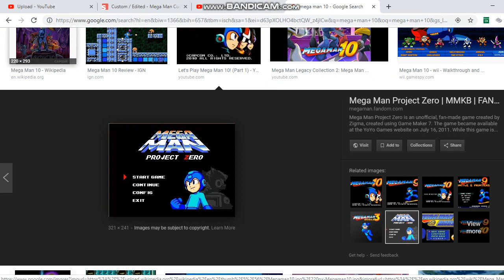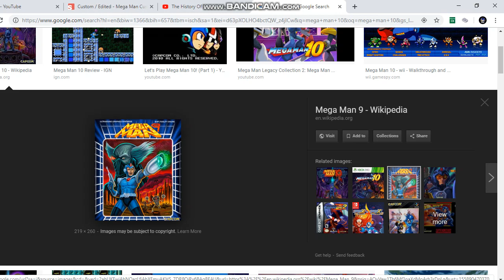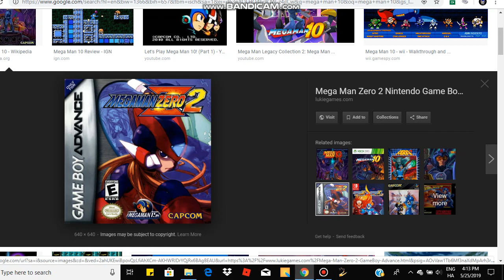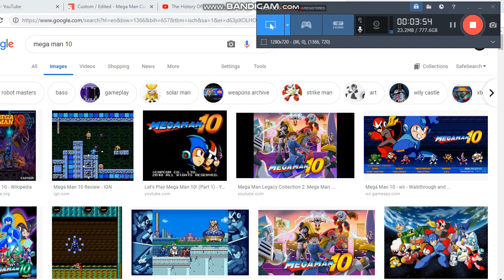mega man 9 and 10's terrible box arts